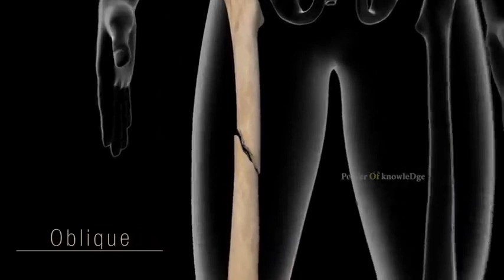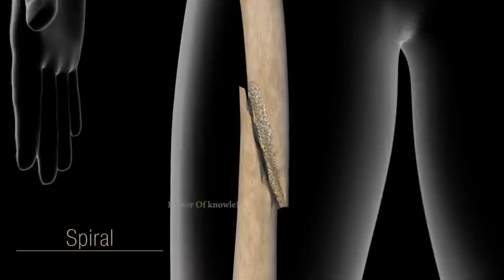Transferred Factur Bone